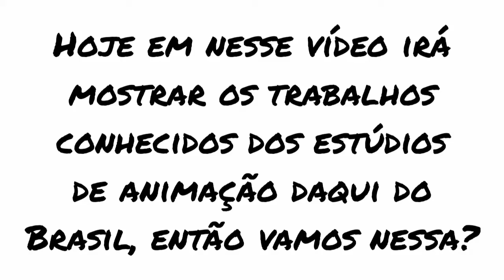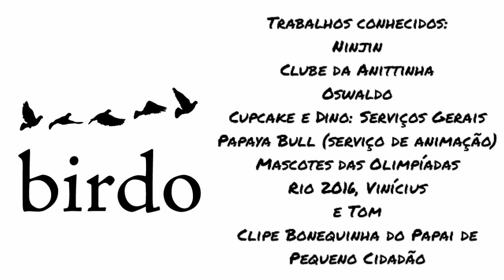Trabalhos Conhecidos dos Estúdios de Animação Brasileiros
Música usada no vídeo: Hino Nacional Brasileiro (ritmos regionais)